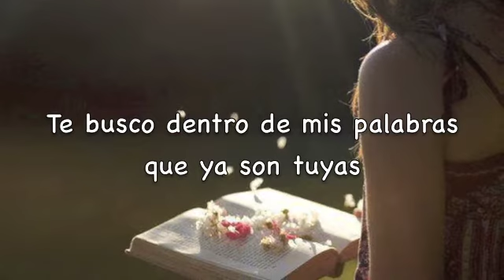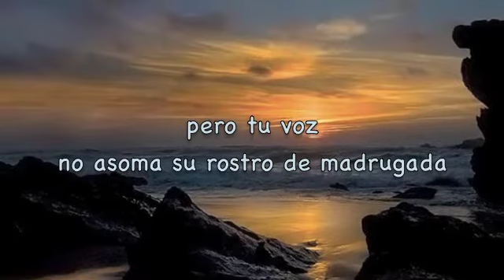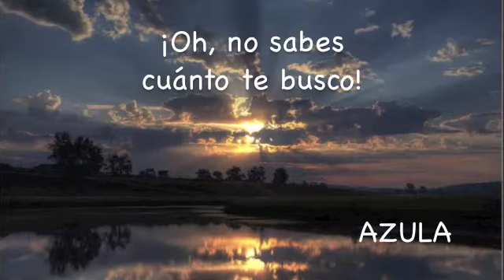Te busco (Poema de AZULA)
Poema: Te busco (2011)
Poeta: AZULA (Tania Anaid Ramos González)
Música de Pat Matheny
Fotos: Internet